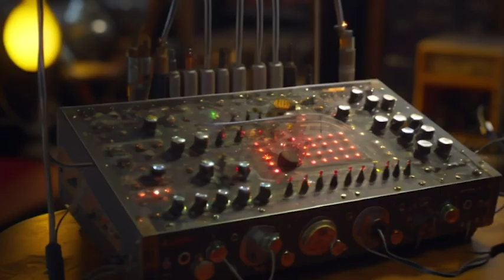Mega Watts 01 | AI Short Film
I was asked to create a short story about Los Angeles, the future and find a way to also incorporate my Frequenseers character into the narrative.

In the heart of a future Watts, California, a tale of resilience and ingenuity unfolds, centering around a tight-knit group of inner-city youth. Raised in a world where technology and tradition intersect, these adolescents navigate their challenging environment using a blend of ancestral wisdom and cutting-edge musical innovation. Drawing from the ancient divination techniques passed down by their grandparents, they uncover a hidden power that lies dormant within their vibrant community.

Fuelled by their shared passion for music, the group experiments with modular synths, samplers, and drum machines, fusing traditional rhythms with futuristic beats. As they delve deeper into the sonic realm, they stumble upon a forgotten ritual, one that promises the ability to open portals to other dimensions. With unwavering curiosity and a thirst for discovery, they master the art of combining their ancestral practices with the pulsating energy of their electronic compositions.

Guided by their newly acquired skills, the young pioneers initiate contact with an otherworldly tribe known as the Frequenseers. Formed of ethereal beings attuned to the harmonies of the universe, the Frequenseers impart ancient wisdom and cosmic insights to the eager minds of the urban youths. As they bridge the gap between worlds, they realize the immense potential within their community, fostering a newfound sense of unity and purpose that transcends the boundaries of time and space.